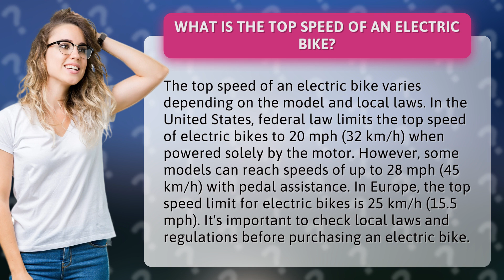What is the top speed of an electric bike?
Get ready to zoom through the streets with the ultimate guide to electric bike top speeds! From the US to Europe, we've got the lowdown on how fast you can go on these eco-friendly rides. Discover the top models that can reach up to 28 mph (45 km/h) with pedal assistance and find out how to stay on the right side of the law with our essential tips. Don't miss out on this electrifying video - hit play now!